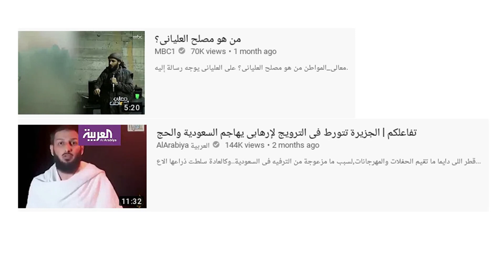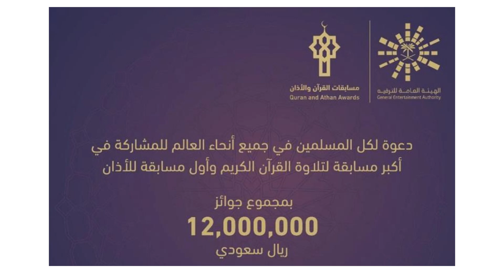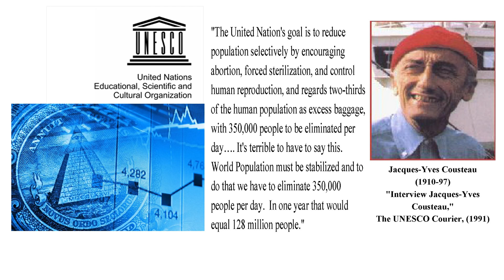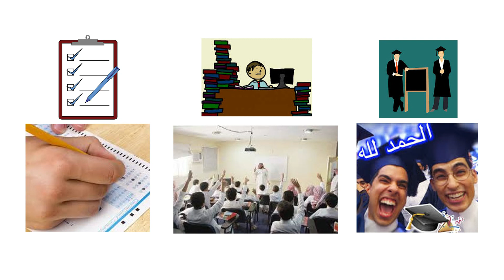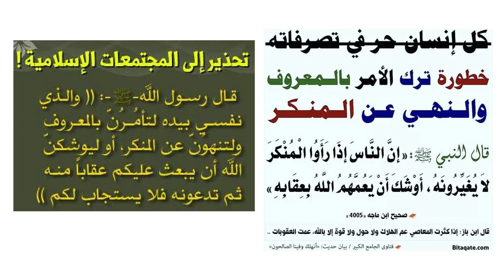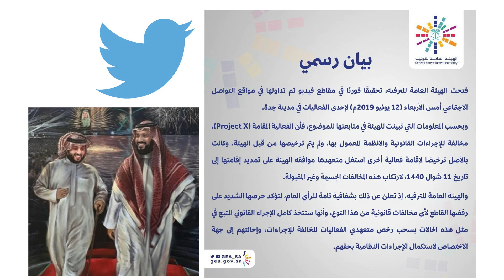مصلح العلياني على وين رايح مع هيئة الترفيه؟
مصلح العلياني داعية من السعودية يظهر في قناة "على وين؟" في منصة يوتيوب، و يقدم نقد على ما يحصل في فعاليات هيئة الترفيه بالمملكة العربية السعودية. وهنا حديث عن التغييرات التي تخص ترفيه تلك المهرجانات والفعاليات، و كيف دورها على اقتصاد الوطن و مدى زيادة دعم سياحة البلد داخلياً، والتي لها دور في انعاش مؤسسات الدولة و خاصة القطاعات التجارية والخدمية. بالذات زيادة سفر المواطنين في الداخل بدلا من الخارج، فهذا ايضاً سيعزز دعم المراكز والاماكن الثقافية والشعبية في المملكة العربية السعودية. هيئة الترفيه بدور معالي المستشار "تركي آل الشيخ" كان لها جهد هائل في هذه السنة، فقد حققت ارباح السياحة و الفعاليات في الوطن لاكثر من نصف مليار ريال!